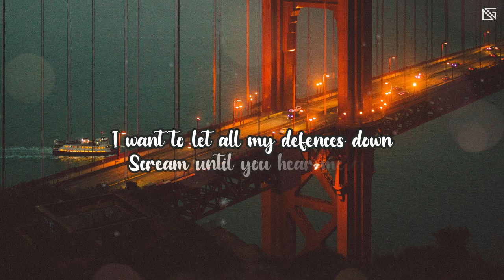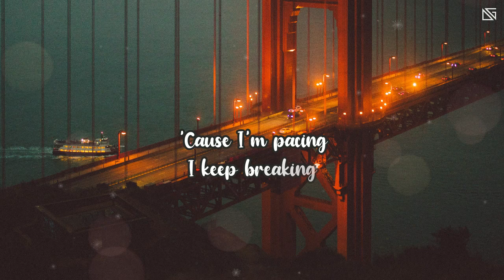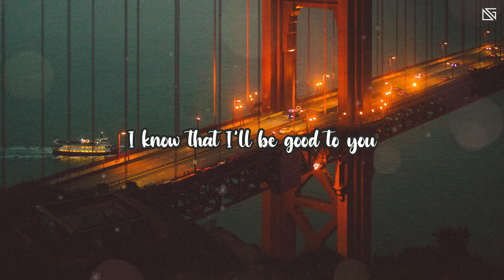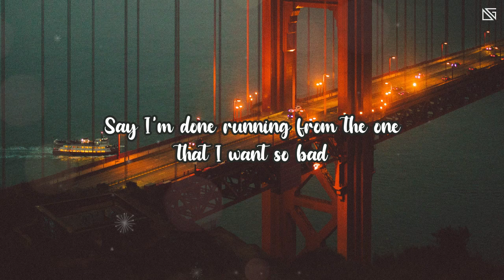Niall Horan - San Francisco ( Lyrics Video )